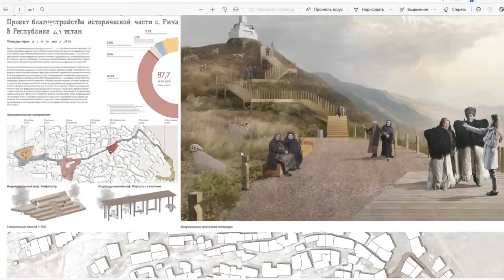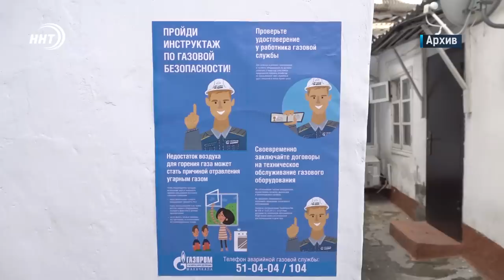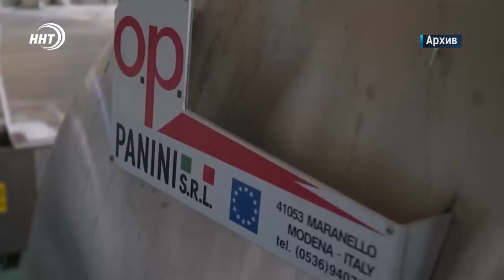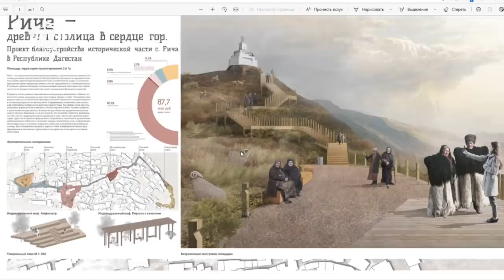Новости Дагестана за 11.01.2023 год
Да будет снег. Но не в таких объемах. Непогода вызвала аварийные отключения света и газа во многих районах и городах Республики.В связи с этим руководство МЧС проводит экстренное совещание.

Осторожность – не помеха! Минздрав Дагестана обратился к жителям республики с просьбой быть особенно внимательными при использовании газовых приборов.

80 млн на реконструкцию. Дагестанское село Рича Агульского района вошёл в число десяти победителей на получение гранта Минстроя России.